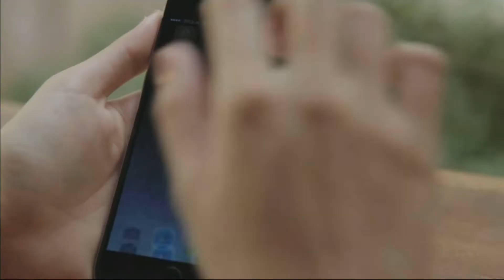รายการ ย่อโลกเศรษฐกิจ - MEA เปิดตัว " MEA เจิดจ้า" ต้อนรับวันเด็กแห่งชาติปี63